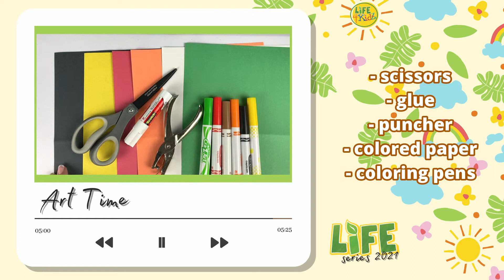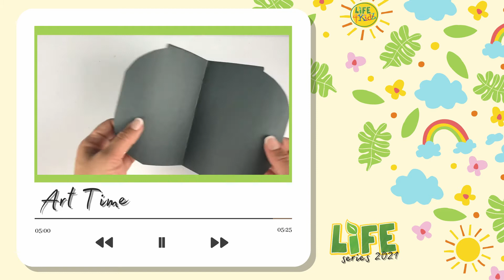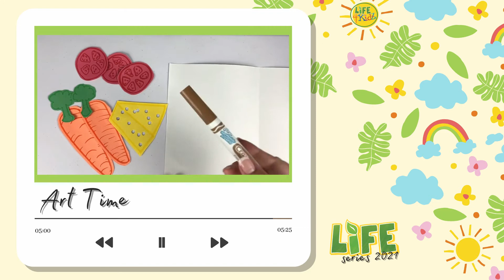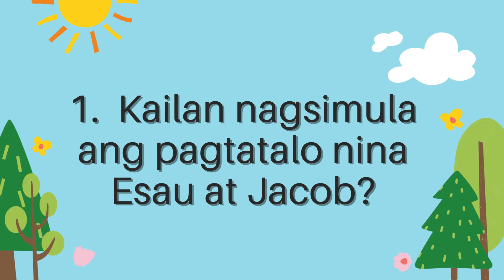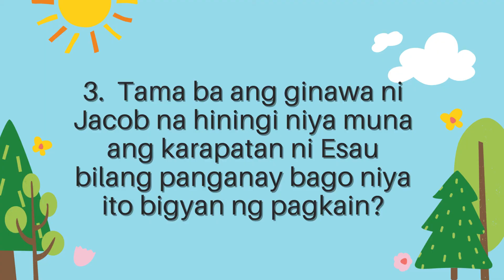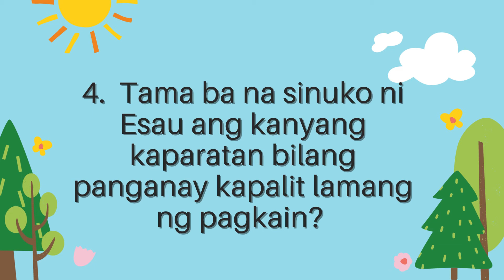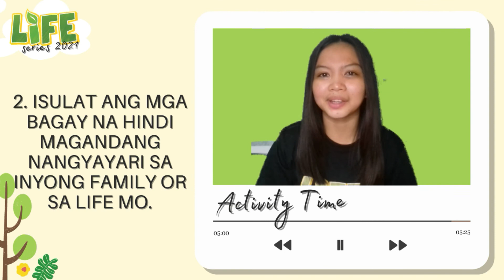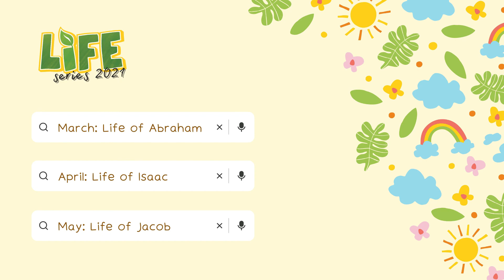Life Series 2021: Ep4